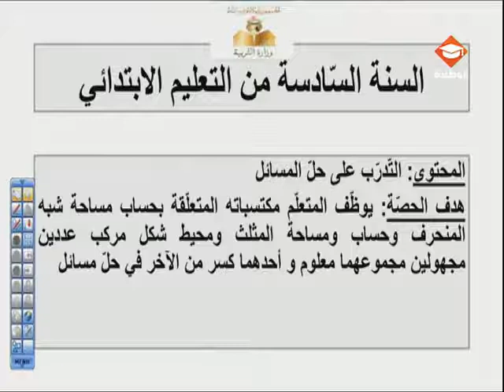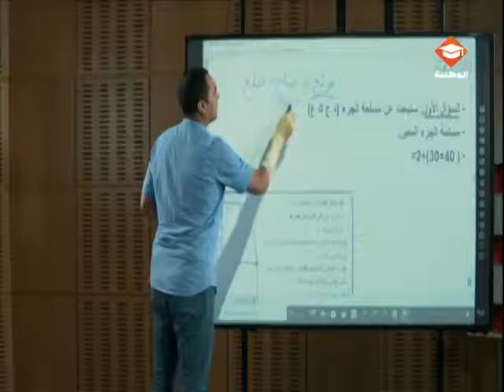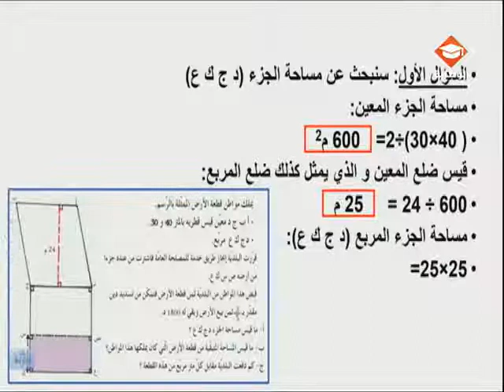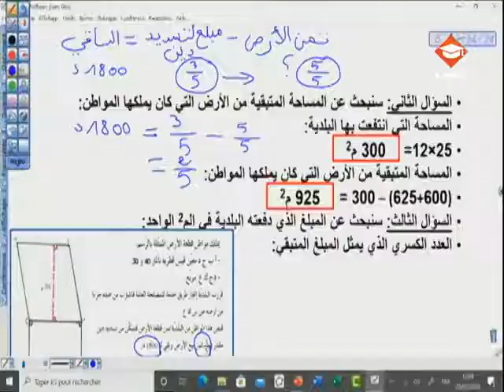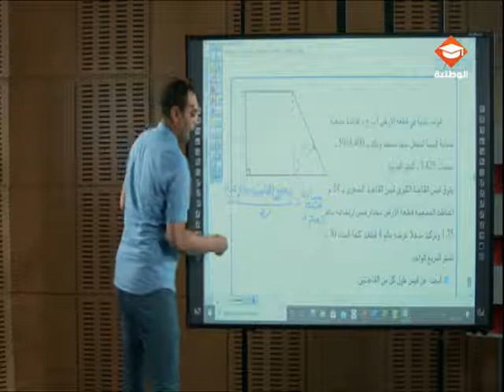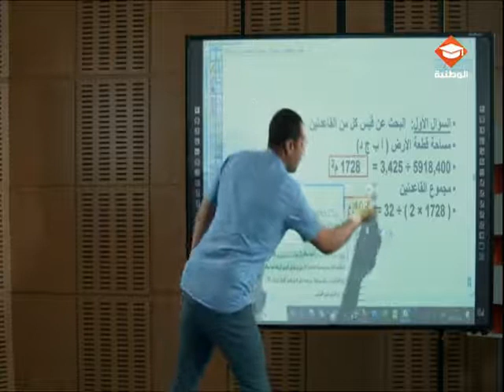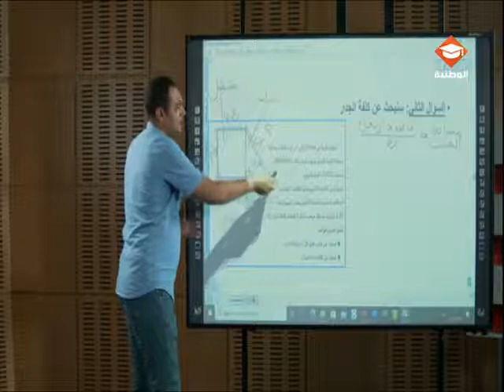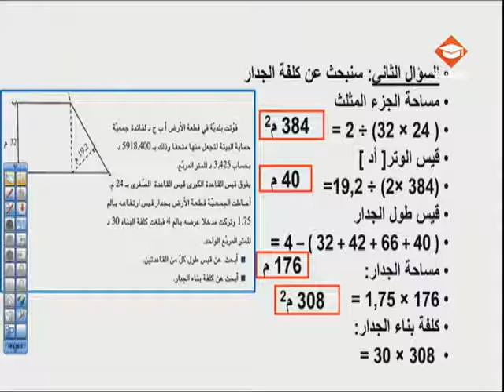حصة مراجعة في مادة الرياضيات لتلاميذ السنة السادسة إبتدائي الحصة الثامنة